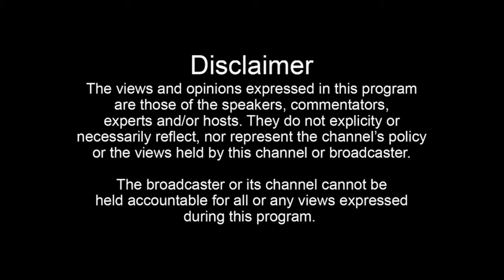Dasuya S.K Brick Kiln ਗਰੁੱਪ ਨਵੀਂ ਤਕਨੀਕ ਦੇ ਨਾਲ ਬਣਾਉਣ ਲੱਗਾ ਇੱਟਾਂਇੱਟਾਂ ਬਣਾਉਣ ਦੀ ਤਕਨੀਕ ਦੇਖ ਤੁਸੀਂ ਵੀ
ਦਸੂਹਾ ਵਿੱਚ SK  ਗਰੁੱਪ ਨਵੀਂ ਤਕਨੀਕ ਦੇ ਨਾਲ  ਬਣਾਉਣ ਲੱਗਾ ਇੱਟਾਂ
ਇੱਟਾਂ ਬਣਾਉਣ ਦੀ ਤਕਨੀਕ ਦੇਖ ਤੁਸੀਂ ਵੀ ਹੋਵੋਗੇ ਹੈਰਾਨ
S.K Brick Kiln Is One Of The North India’s Largest Manufacturer Of Bricks. S.K BRICK KLIN Ensures Quality To All It's Customers Since 1970. Our Bricks Are Made With Utmost Care. We Aspire To Give You The Most Solid Foundation And We Are Dedicated And Devoted To Perfection For Your Secure Future. S.K Brick Kilns Cater To Punjab And Himachal.